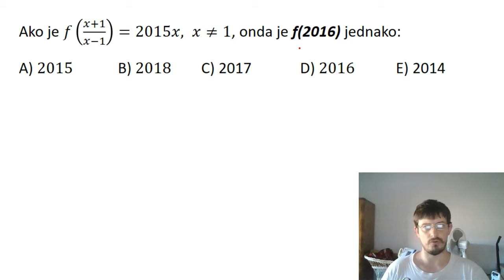Funkcionalne jednačine zadaci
U ovoj lekciji rešavamo zadatak iz oblasti funkcionalne jednačine.